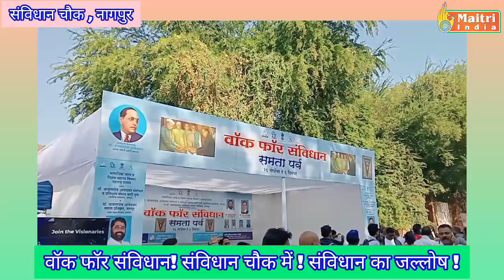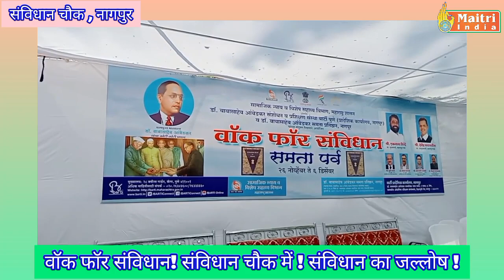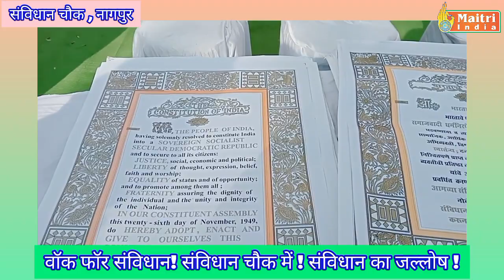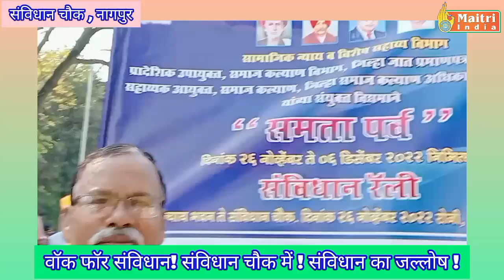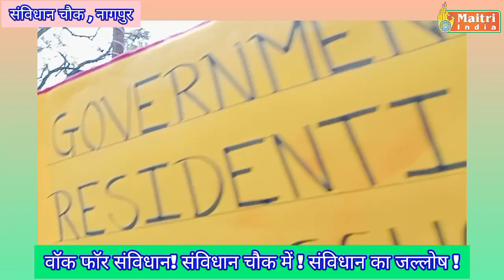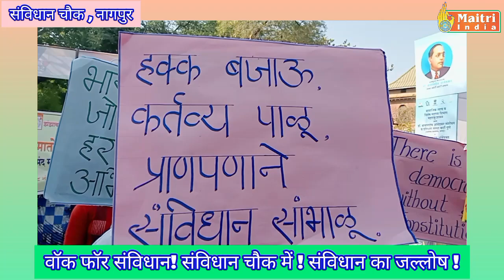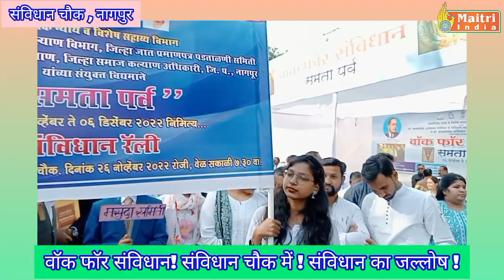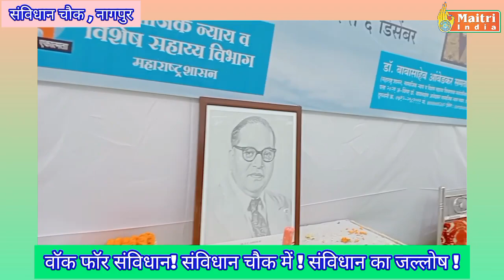वॉक फ़ॉर संविधान ! (2)नागपुर के संविधान चौक में संविधान का जल्लोष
संविधान के सम्मान में , वॉक फ़ॉर संविधान ! (2)
    नागपुर के संविधान चौक में संविधान का जल्लोष ‎@Maitri India